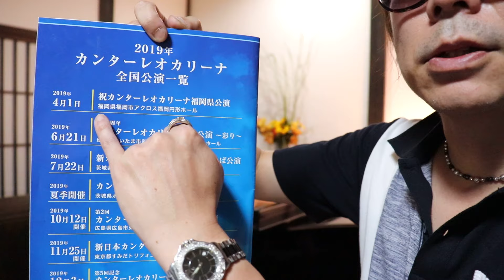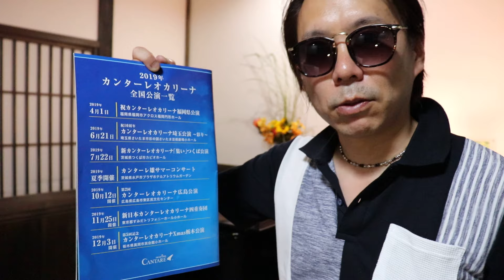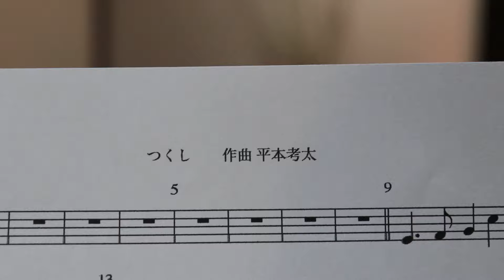カンターレオカリーナ令和vol.31 たまには吹くのもいいね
今回はオカリナ製作者がまったり５曲？

使用楽器
カンターレカラーズ１C桜　　35,000円
カンターレカラーズ２G桜　　37,000円
カンターレカラーズ３F風　　40,000円
カンターレカラーズ４Cブラウン限定　298,000円

カンターレ使用近々コンサート
2019年8月24日　千葉県柏市アミュゼ柏
2019年8月25日　栃木県真岡市市民会館いちごホール
2019年9月7日　茨城県水戸市水戸プラザホテル公演
2019年10月12日広島県カンターレocarina広島公演
2019年11月25日東京すみだトリフォニーホール公演
2019年12月3日栃木県カンターレXmas公演

こちら☝ベースではお得な記念CD限定発売！
オカリーナの平本公認だから安心
クレジット決済・コンビニ決済・
銀行振り込み出来ます。
オンライン限定商品あり
３0,000円以上のお買い上げで全国送料無料
TELは　０９０－５４１６－２７３１
オカリーナの平本